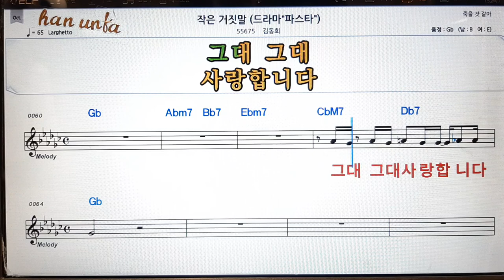작은 거짓말/김동희👍노래 반주, 코드 악보,가라오케💋Karaoke*Sheet Music*Chord*MR